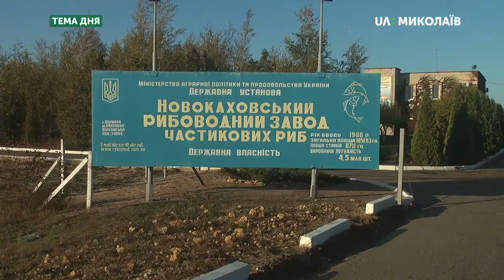Тема дня: Охорона і примноження рибних ресурсів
16 жовтня працівники Миколаївського рибоохоронного патруля випустили в річку Південний Буг понад 500 тисяч одиниць риби – товстолобика, коропа, білого амура – розведених на Новокаховському рибоводному заводі, що на Херсонщині. Як часто відбуваються такі заходи і як це допомагає у збереженні та примноженні рибних ресурсів Миколаївщини? З ким і наскільки ефективно бореться Миколаївський рибоохоронний патруль, захищаючи водні біоресурси? – про це в програмі «Тема дня» 16 жовтня 2019 року.
Гість прямого ефіру – Євген Міщенко – начальник управління Державного агентства рибного господарства у Миколаївській області